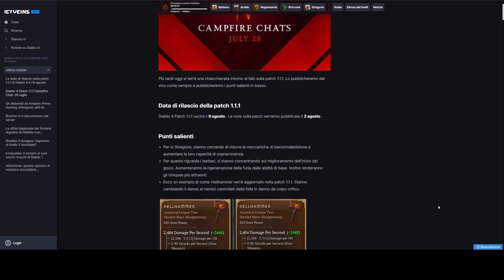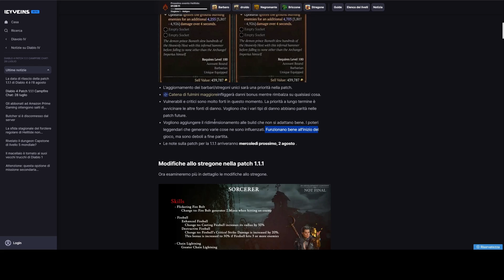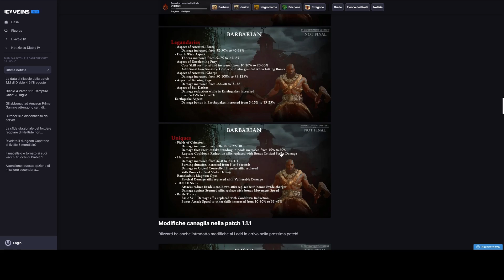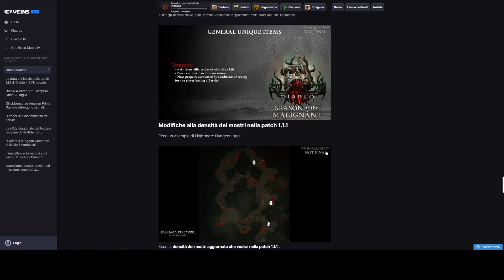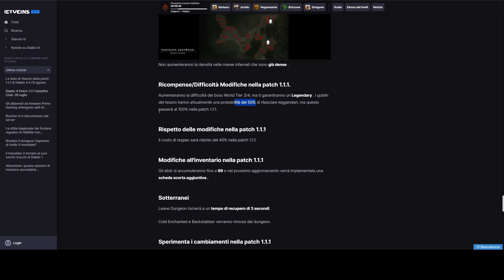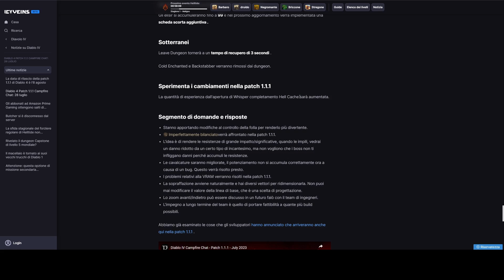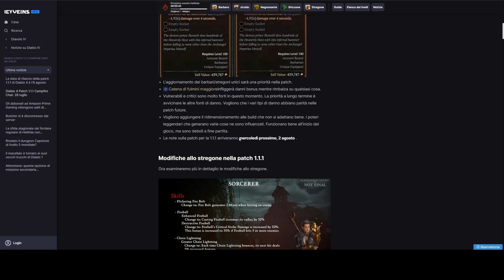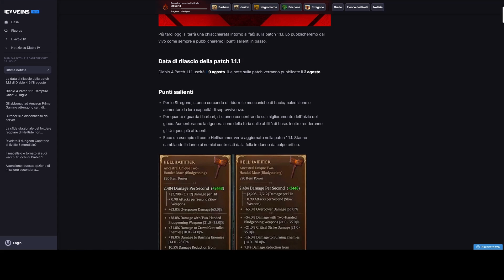Diablo 4 CAMPFIRE RECAP - PATCH 1.1.1 - BUFF EVERYWHERE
Ragazzuoli cari è finito da poco il Campfire e queste sono le novità della Patch 1.1.0  di Diablo 4.

Clan : DAL KLAN